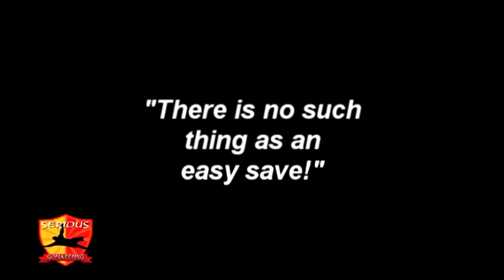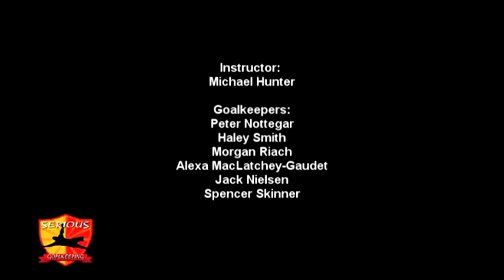Goalkeeper Training - SeriousGoalkeeping.net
Soccer Goalkeeper Training and Drills. Serious Goalkeeping Academy. Halifax, Nova Scotia, Canada.